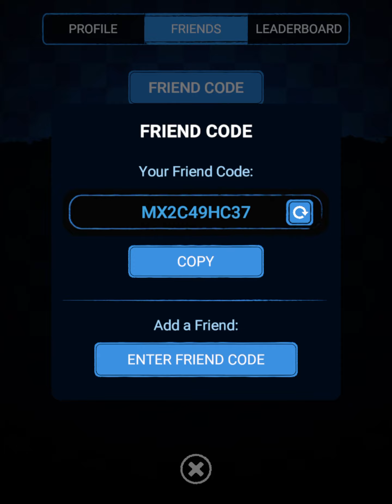I NEED CHARACTERS PLZ SEND (my friend code is in vid and is my first time playing forsaken ar)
hi skibidi
Forsaken ar